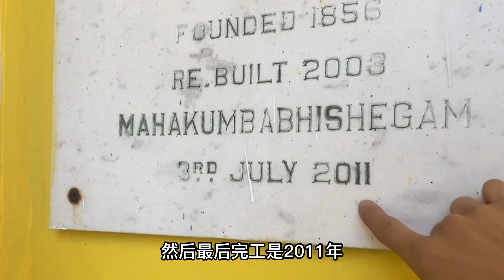环球旅行（231）在非洲海岛上居然见到印度神庙，岛上到处都是印度元素，太奇特了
环球旅行 穷游 旅居生活 旅行故事# 本频道制作的所有视频都符合平台的使用政策，没有任何违规行为。